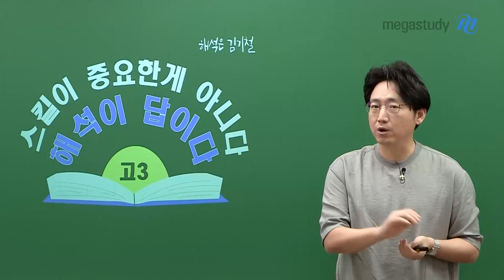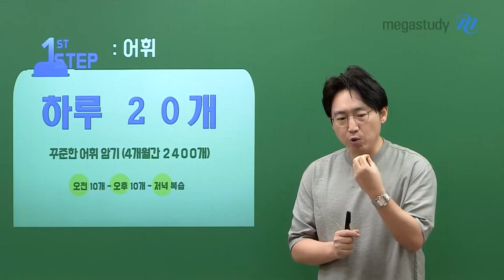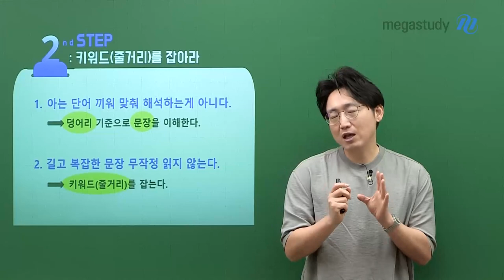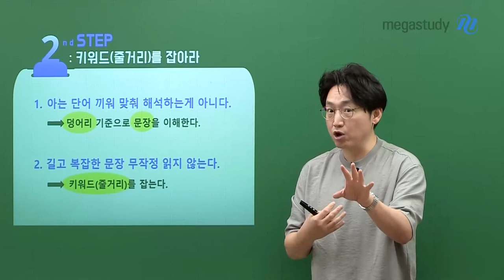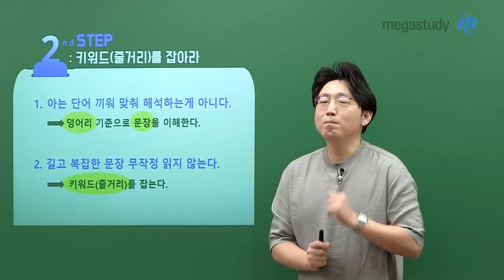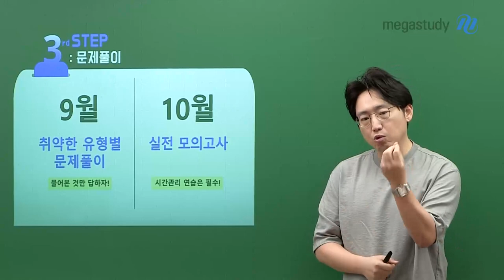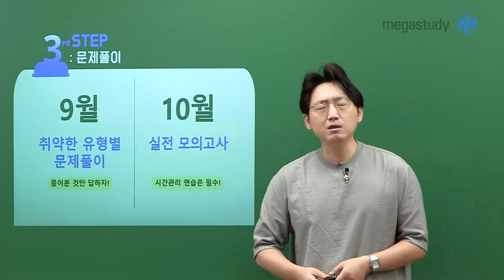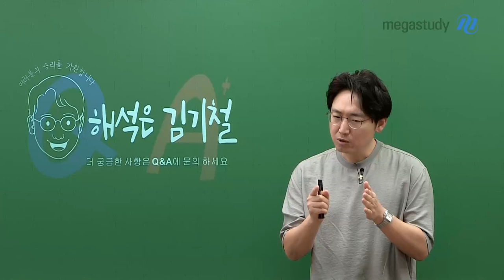[메가스터디] 영어 김기철쌤 - 해석이 답이다!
여름방학, 문제풀이가 중요할까요?
아닙니다.  영어는 해석이 답입니다!

# 여름방학, 이것만은 꼭!
STEP1. 어휘 - 하루 20개씩 암기
STEP2. 해석 - 키워드(줄거리) 잡는 연습 ★★★
STEP3. 문제풀이 - 취약 유형 문제풀이(9월) + 실전 모의고사(10월)

여름방학 영어 학습법은 영상으로 확인해주세요!

♥ 수능을 앞둔 마지막 여름방학 활용법이 궁금하다면! 기철쌤 Q&A로 찾아오세요 ♥